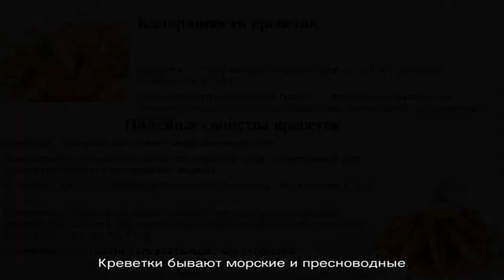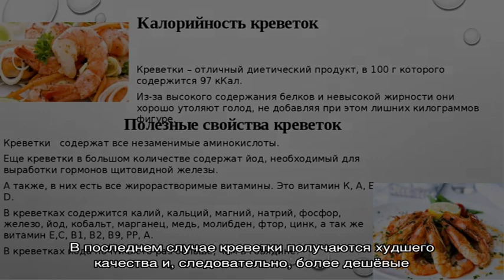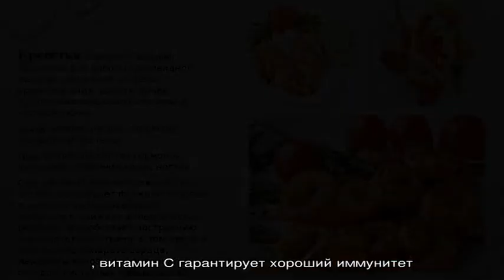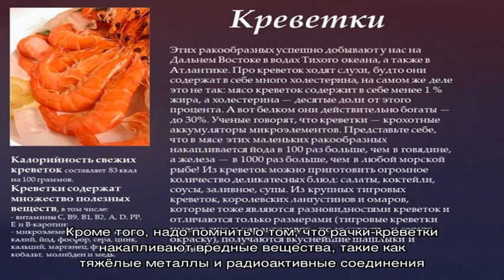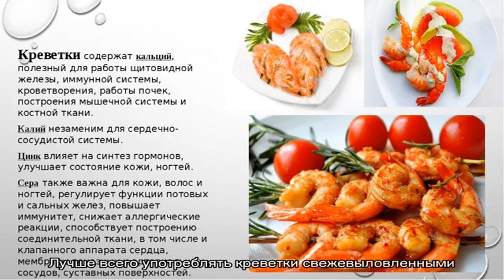Можно ли креветки кормящей маме?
Морепродукты каждый год все больше завоёвывают популярность. Их любят не только за удивительный вкус, но и за то, что они содержат мало калорий.

Полезных же микроэлементов в них содержится много. Такие морепродукты, как креветки, многие люди уже не считают деликатесом и едят их достаточно много. Но